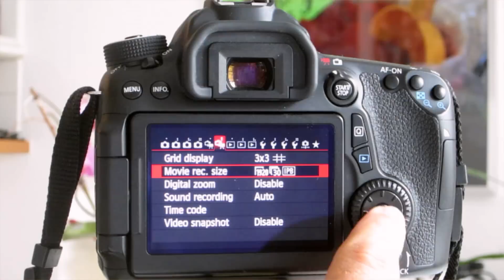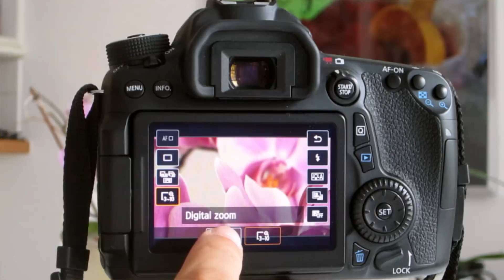Canon 70D tip #6: Using Digital Zoom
Using digital zoom on your Canon EOS 70D is easy!

Why use it? It enables you to capture a movie using a smaller area of the image sensor than normal. Let´s say you don´t have a powerful zoom lense, you can use digital zoom to compensate for that little extra you need to do. it´s similar to cropping a part of the frame.

The steps?
1. Power on the camera
2. Set to Movie mode (you cannot use digital zoom in photography mode)
3. Set the movie size to 1920 x 1080 resolution - as it is a crop of the sensor, the higher the resolution, the better. It is also the only resolution that allows digital zoom.

4. Enable Digital Zoom via the menu or the Quick Control screen.

5. Use the Multi-controller to control the digital zoom. Up to zoom in; press down to zoom out.

6. Start recording!